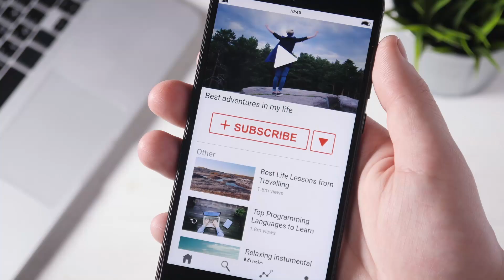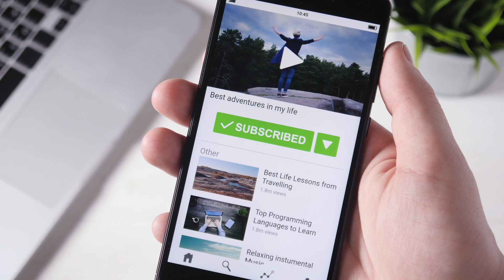Response and Responsibility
Welcome to another captivating edition of our "Burning Empowerment of Your Soul" blog series! Today, we delve deep into the profound theme of "Response and Responsibility Go Hand in Hand." Inspired by the wisdom of motivational giants like Eric Thomas, Les Brown, Sarge, Oprah Winfrey, Barack Obama, Michelle Obama, and TD Jakes, we uncover the interconnectedness of these two fundamental concepts.

**Highlights:**
- **The Interconnection:** Discover how our responses to life's challenges are deeply tied to our sense of responsibility.
- **Insights from Motivational Luminaries:** Explore the teachings of Eric Thomas, Les Brown, Sarge, Oprah Winfrey, Barack Obama, Michelle Obama, and TD Jakes on embracing responsibility and responding effectively to adversity.
- **Key Insights:** Gain practical wisdom on overcoming victim mentality, committing to the battle, showing up prepared, and more.

Join us every Monday at 12 PM for inspiring stories and motivational content.

Let's continue this journey of burning empowerment and soul-deep inspiration together. Your response to life's challenges and your commitment to responsibilities shape your path to greatness. Join us, and let's walk this path together!